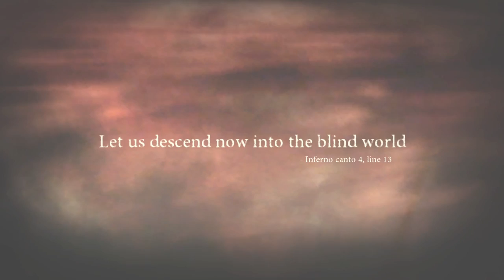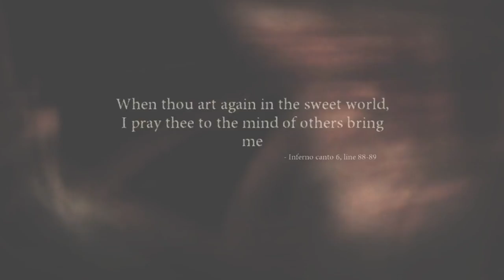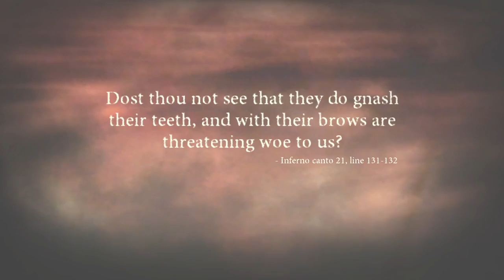devil may cry 2 💎🐍